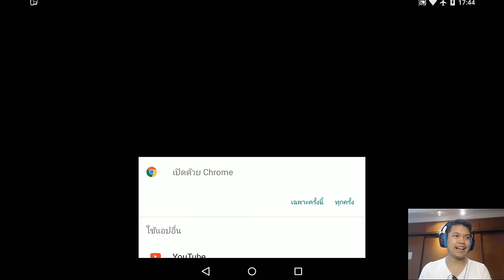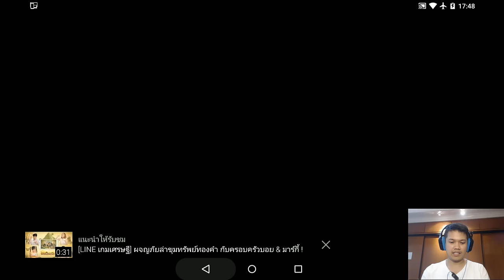[Thai] Line Rangers S3 EP39 ไทย - Stage 367 + free Ruby 50 by Khit TV